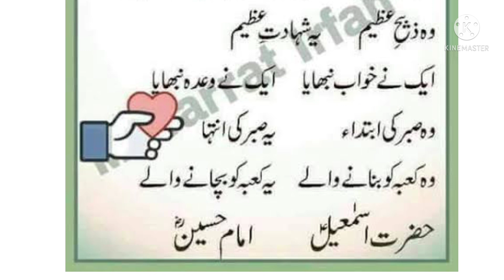Short || Do Azeem qurbania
Is video ma hum do Azeem qurbanio k baray ma bat karay gay.